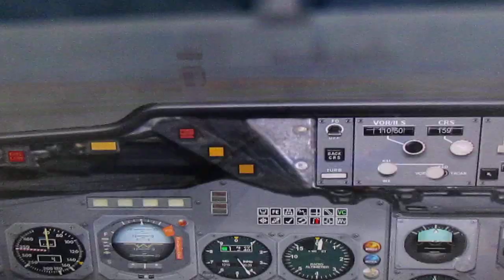VARIG DC10 ARRIVING AT GATE AT ZURICH KLOTEN AS RG766 SP - Rio - Paris - Zurich